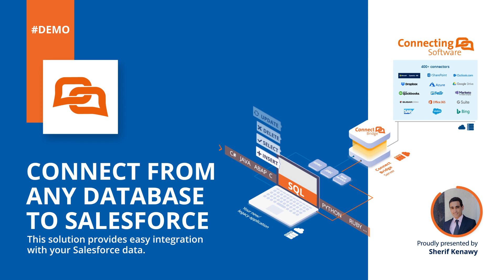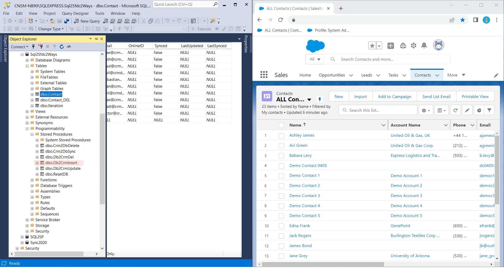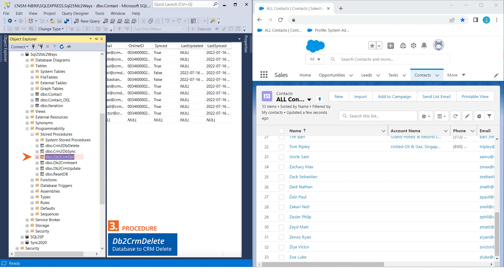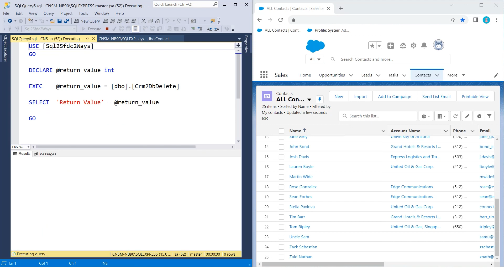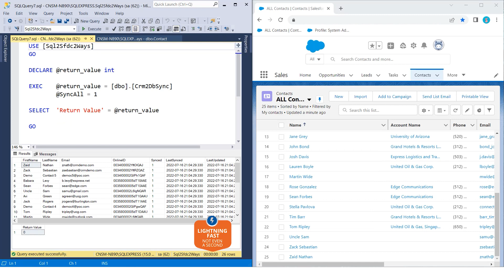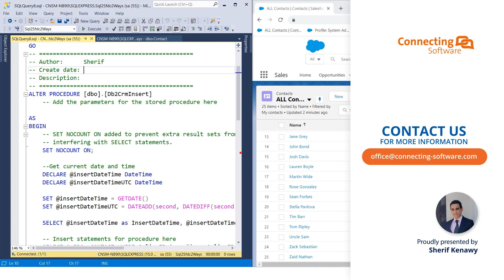CB Linked Server Demo - Connect Salesforce™ to SQL Server or another external database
In this demo, we are going to see how to export contacts from the Salesforce CRM to a database without coding and in a couple of minutes. The same solution can be used to cover other export or synchronization scenarios involving Salesforce™ (the sync can be unidirectional or bidirectional).

The example presented in the demo involves ensuring both Salesforce™ and a database in Microsoft SQL Server Management Studio have the same list of contacts, in effect creating a bidirectional sync. The solution is very fast and efficient. It is based on the Connect Bridge integration platform, SQL Server Linked Server and a few stored procedures.

By using a Linked Server this way, you can connect Salesforce™ to your database in SQL Server or to your bespoke software, without having to learn any API and without coding (using T-SQL only). This strategy also works well for legacy software or legacy databases. In fact, you can use a similar approach to get data:

‣ From Salesforce™ to your on-premises Microsoft SQL Server (or the other way around)
‣ From Salesforce™ to your legacy application (or the other way around)
‣ From Salesforce™ to SAP  (or the other way around)
‣ From Salesforce™ to data warehouse (or the other way around)
‣ From Salesforce™ to Postgres (or the other way around)
‣ From Salesforce™ to MariaDB (or the other way around)
‣ From Salesforce™ to MySQL (or the other way around)

You can also use the Connect Bridge platform to, in Salesforce™, migrate data from one org to another (for example, to migrate metadata from one org to another)

Finally, it is important to note that in all scenarios, If you want to use a programming language of your choice (C#, Java, Python, or many, many others), this is also possible with Connect Bridge.

✅ Get a free 15-day license

📍 Product Page

▶ Connect from any database to Salesforce™

▶ Connect Bridge - The ultimate software integration platform

📍 Reading Material

▶ Legacy system modernization: where do I start?

▶ Leading Swiss Energy Service Company builds advanced data exchange based on Connect Bridge

▶ JAVA DEVELOPERS: Talking to Microsoft Dynamics in your Java code